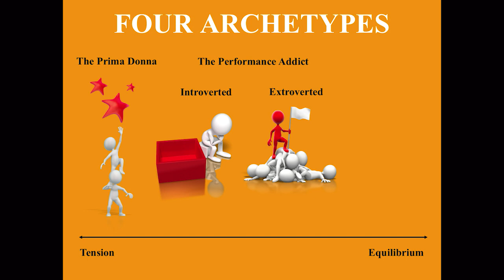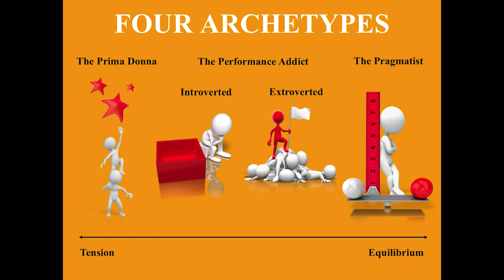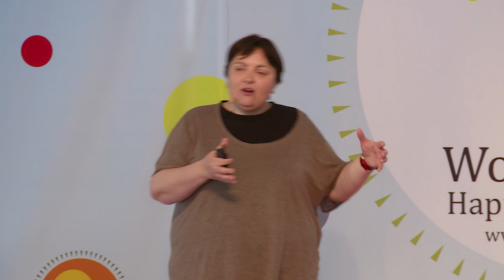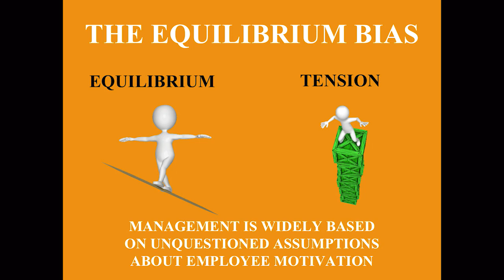Helle Hein: With Great Talent Comes Great Responsibility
More and more workplaces want to measure everything. KPIs, scorecards and performance goals are supposed to motivate employees and help increase their productivity. But is that really a good way to motivate employees and makes them happy?

Helle Hein has a ph.d. in management and has done research on motivation for the past 20 years.

Her work shows that many people are not motivated by metrics and bonuses but by something more meaningful – a professional calling or a cause that matters deeply to them. Leading these people based only on performance measures and financial rewards leads to frustration and a huge loss of talent and motivation.

In this talk from the International Conference on Happiness at work 2017 in Copenhagen she will show you how your organization can get the most out of its most talented employees, what really motivates people (no, it’s not bonuses) and how to make sure that people feel that their work really matters to them.